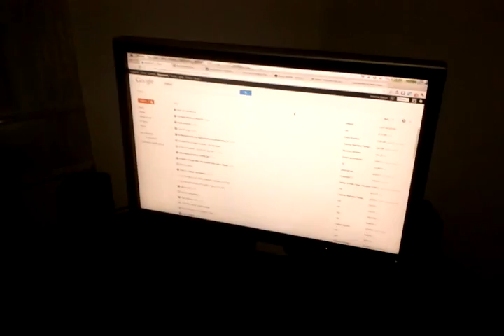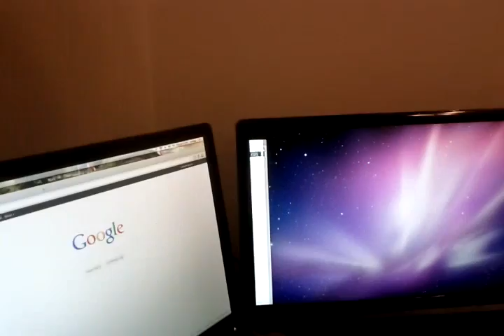Dell S2330MX dual display on a Mac Mini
S2330MX dual display on a Mac Mini, unboxing and assembly.